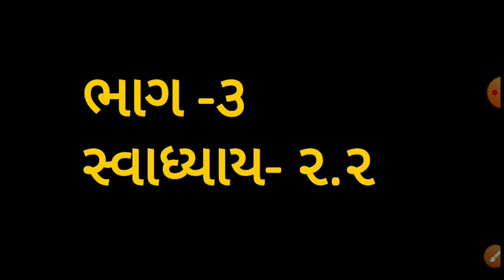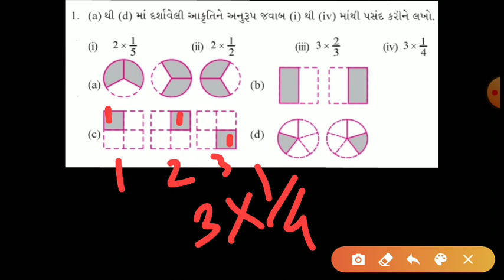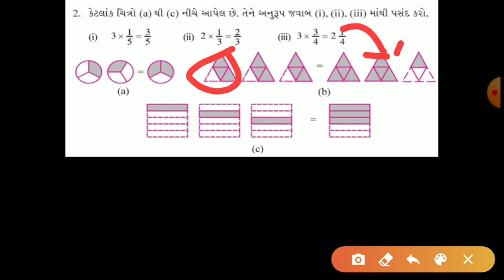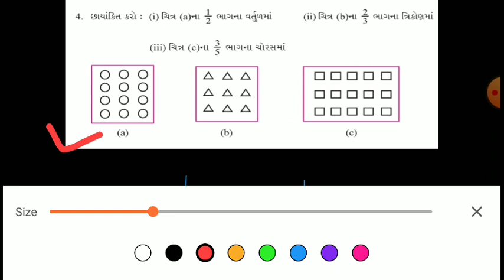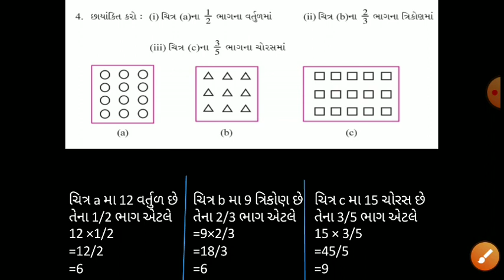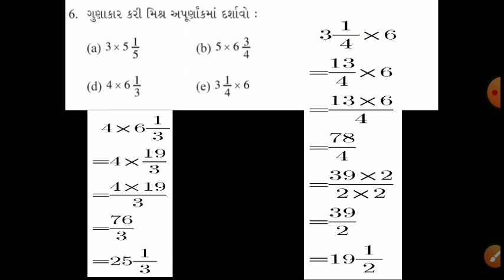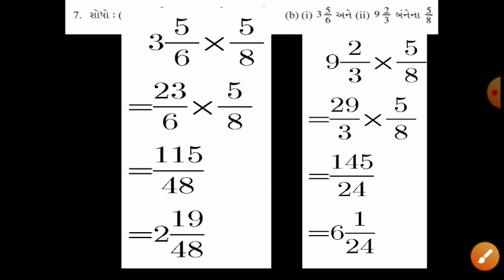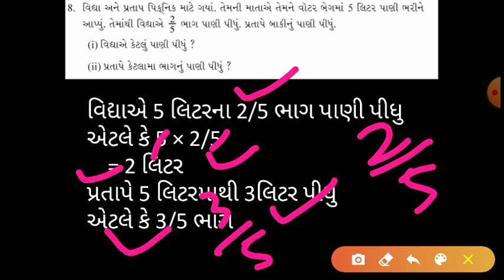ધોરણ-૭ ગણિત પ્રકરણ-૨ અપૂર્ણાંક તથા દશાંશ સંખ્યાઓ ભાગ-૩ વિરેન્દ્રસિંહ ઝાલા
ભાગ-૩ સ્વાધ્યાય-૨.૨ આગળના બે ભાગ જોવા માટે
ધોરણ-૭,વિષય-ગણિત,
પ્રકરણ-૨
અપૂર્ણાક અને દશાંશ સંખ્યાઓ